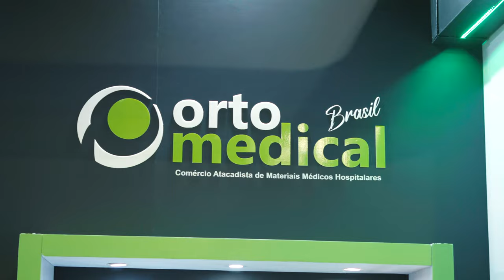Ortomedical - Medical Fair